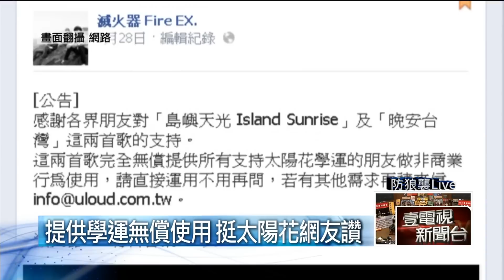壹新聞：主播精選》聽島嶼天光人民哭了! 「滅火器」紅了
【壹電視報導】
在太陽花學運一戰成名的，還有因為創作主題曲「島嶼天光」的滅火器樂團，成軍14年的他們，早就是學運精神領袖林飛帆的偶像，這次跨刀合作，無償提供兩首創作歌曲版權，作為太陽花學運之用，不但成為學運精神聖歌，也讓這個樂團被譽為學運之光、一夕暴紅。